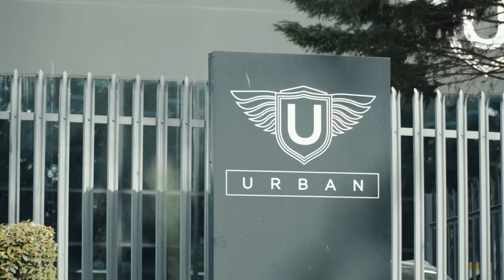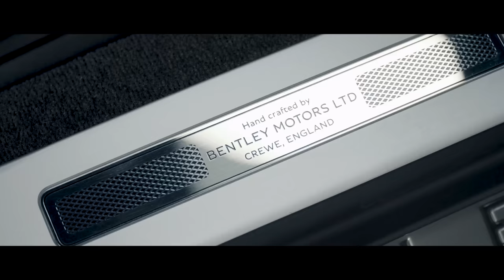NEW RANGE ROVER SPORT MODIFICATIONS | XRS SHAKEDOWN | URBAN UNCUT EP50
Is the new Range Rover sport a good base for Urban modifications? Si & Lenny discuss the good and bad points about the new vehicle and Si needs your help choosing a wrap colour for his Urus. Plus Si takes the XRS on a shakedown test now that build 01 (V8 URB) is almost complete and Lenny takes a modern classic naturally aspirated V8 for a test drive…

Featuring:
Simon Dearn @urbanautomotive